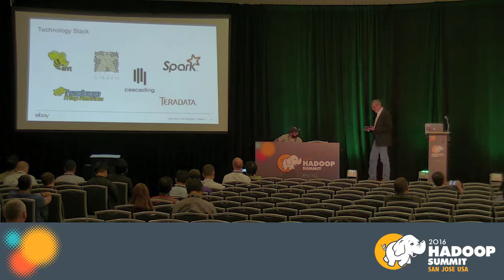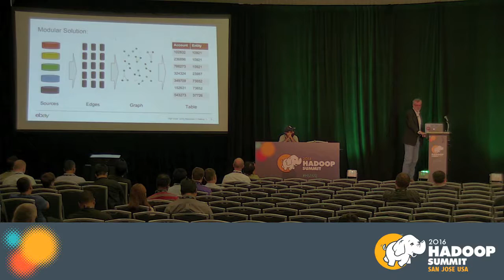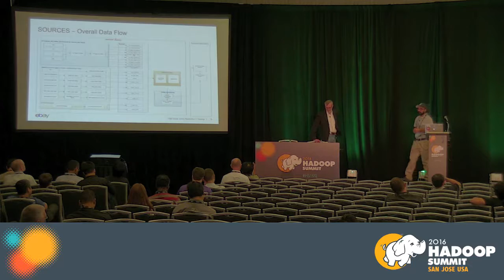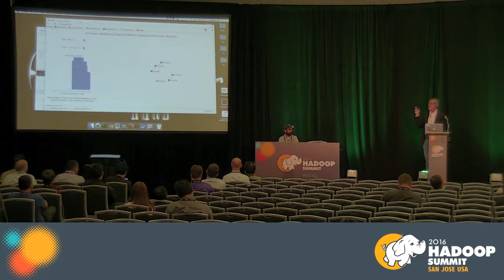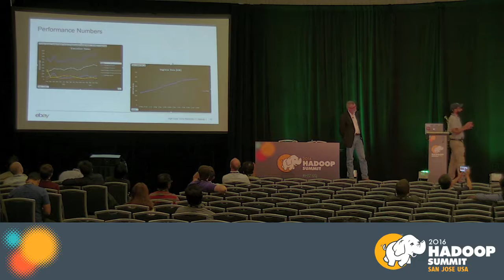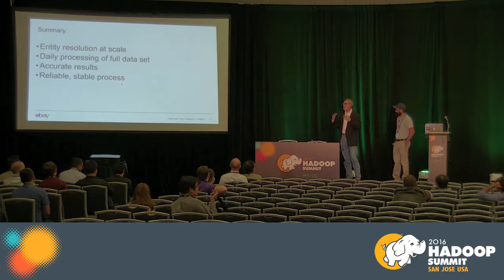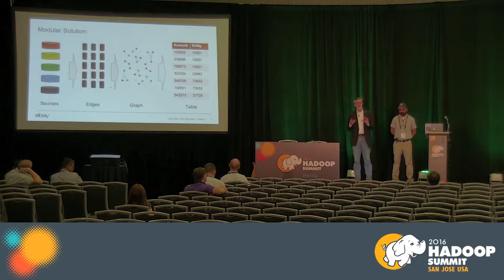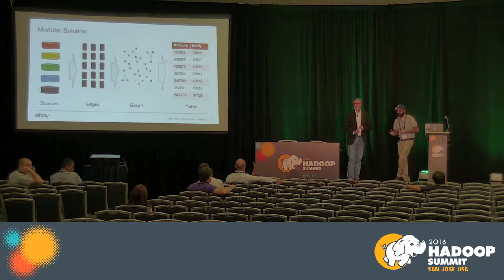High Scale Entity Resolution in Hadoop